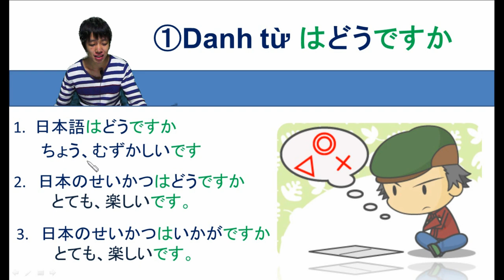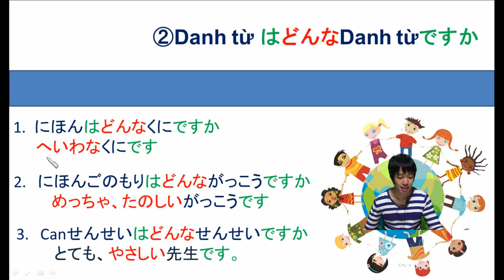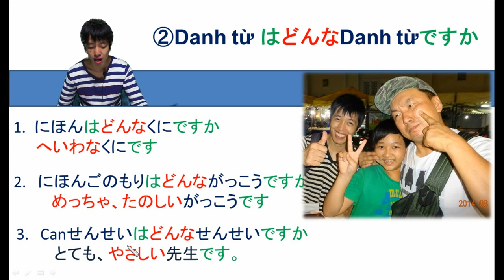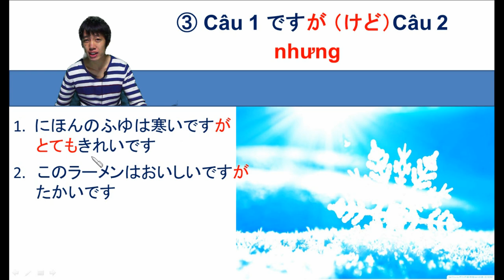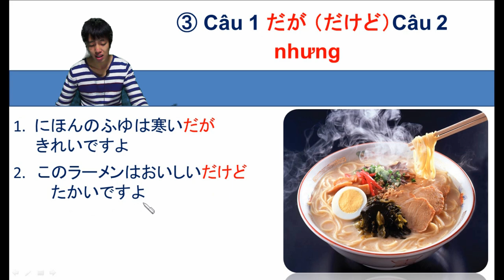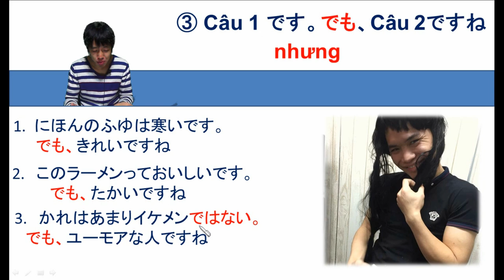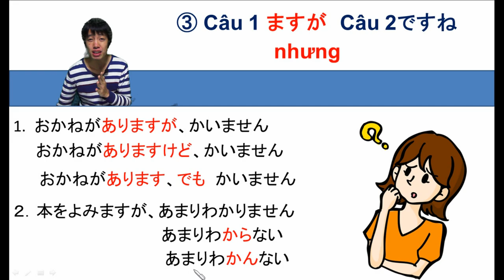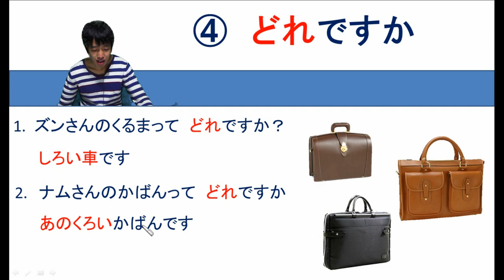[Sơ cấp - Unit 27] Anh thấy tiếng nhật thế nào? - どう、どんな、が、でも、けど。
Ngữ pháp và từ vựng bài ２７
1. Danh từ N はどうですか?
Ý nghĩa: N như thế nào?
2.  Danh từ N 1はどんなDanh từ N2ですか?
Ý nghĩa: N1 là N2 như thế nào?
3.
+ Câu 1 ですが Câu 2
+ Câu 1 ますがCâu 2　ですね
Ý nghĩa: Nhưng
4. どれですか？
Ý nghĩa: Cái nào - trong phạm 2 cái trở lên